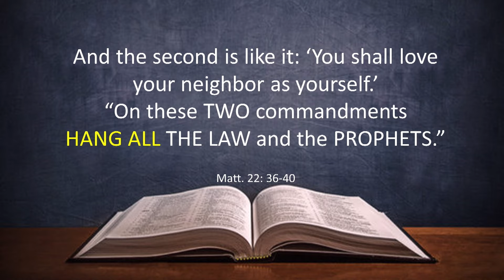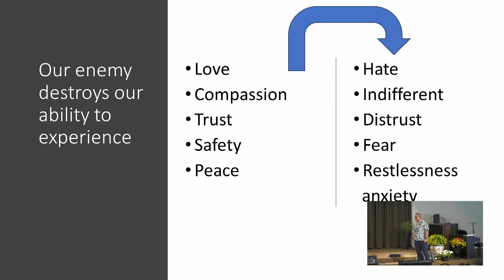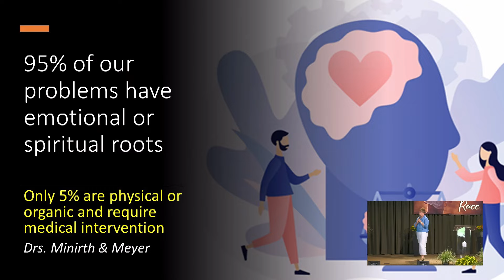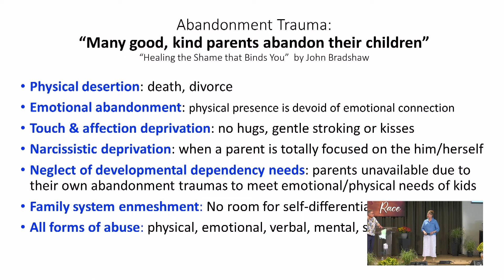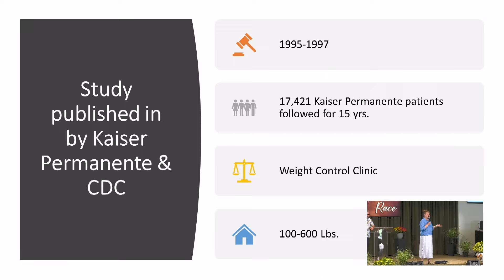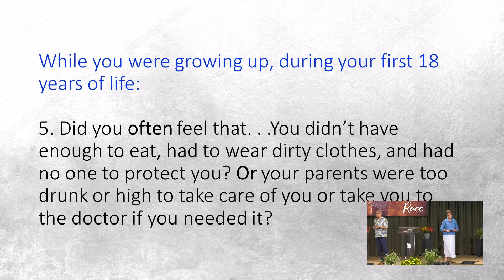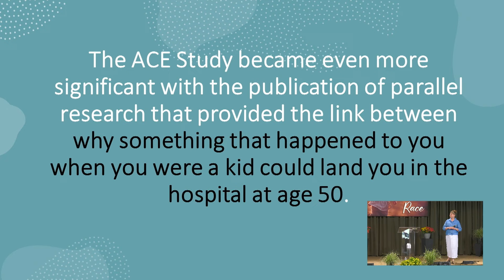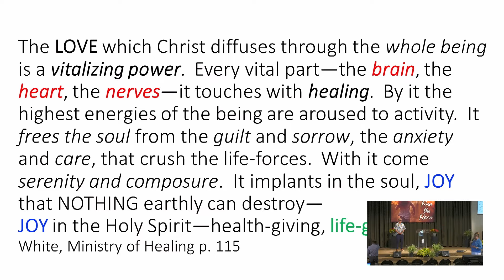Connect 2Live - Session 2 | César & Carolynn De León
154th Annual Wisconsin Camp Meeting